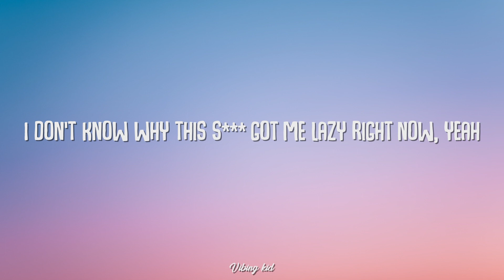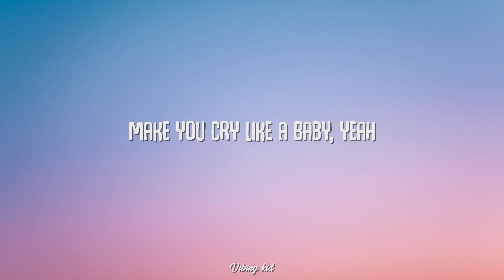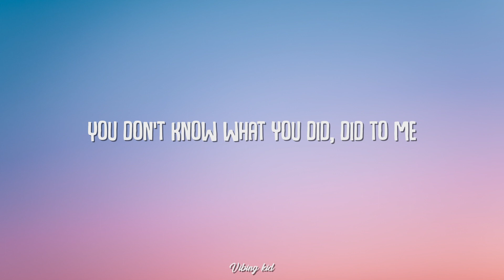Chris Brown - Under The Influence (Lyrics)